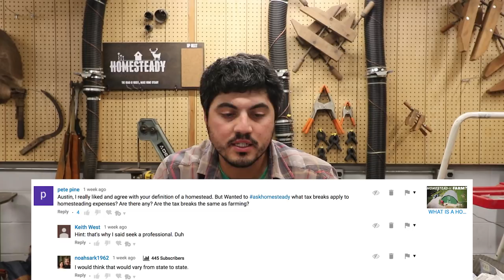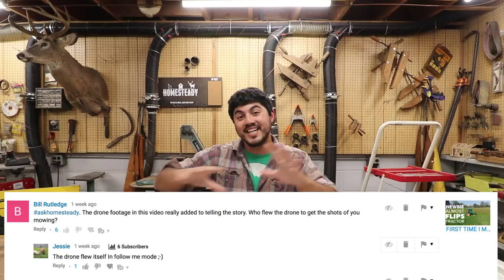TOWN SAYS NO TO CHICKENS.... Should you get them anyway?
Today we answer your homesteading questions

What tax breaks are there for homesteaders?
Can Homesteaders receive farm subsidies?
How do you get Guinea Fowl to roost inside?
Hydroponic Green Fodder... worth it for livestock feed?
Should you own illegal chickens?
Are chickens like parakeets?
Am I concerned about CWD?
Are we going to start a garden next year?
How do we manage kids and going to grandparents while living on the same property?
Can you attach magnets to a mower to pickup hardware and avoid your cows from getting hardware disease?
Who is flying the drone when it is filming me?
What is it like to run a fiber business? Will we ever get alpacas?
Do we have inside or outside cats?
How do you store hay properly?
When are we breeding Ladybug?
Is luna a mid sized mini or a mini?
Why don't I wear blaze orange when hunting?
How do we like living in the tiny apartment space?
What happens to our kids when we are filming?
If our cows have a bull calf will we raise it for meat?
Would we ever consider using a woofer? (farm hand volunteer)